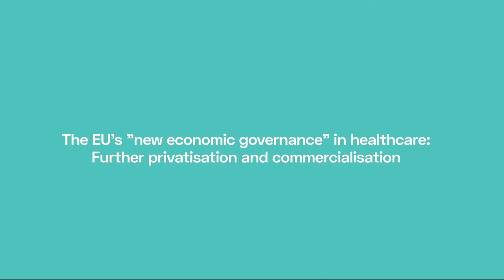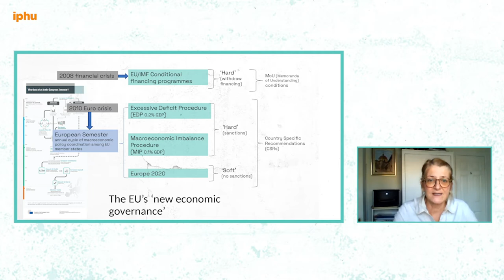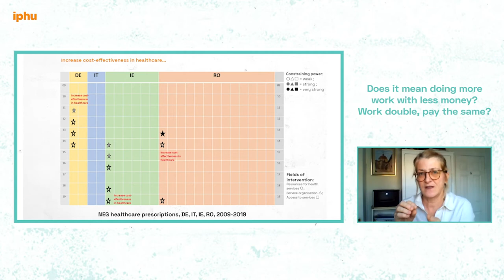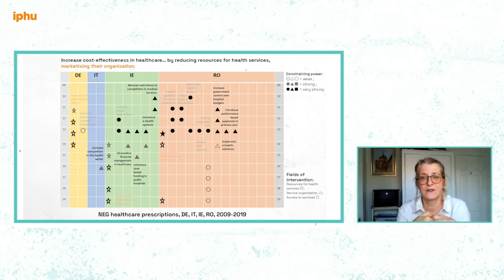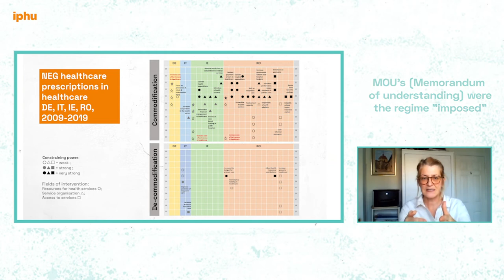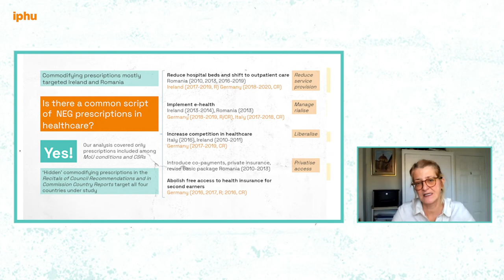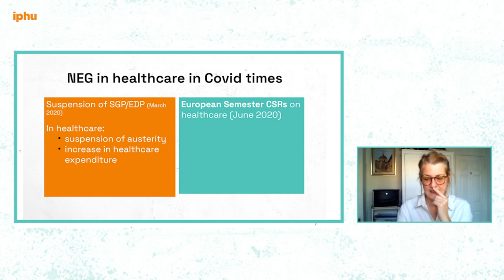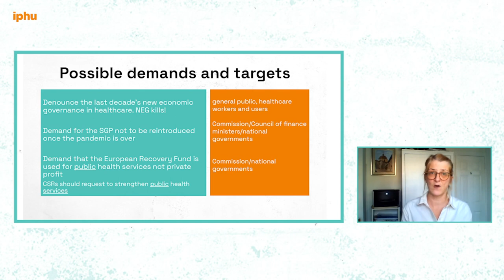How EU policies are pushing european countries to privatise healthcare (Sabina Stan)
EN - n this video, Sabina Stan, Assistant professor at Dublin City University and Researcher at the European Research Council introduce us to the main concepts of privatisation, how it works  and which are the instruments of governments at national and European level to make it effective.

ES - En este vídeo, Sabina Stan, Profesora asistente en la Dublin City University e investigadora del European Research Council nos presenta los principales conceptos de privatización, cómo funciona y cuáles son los instrumentos de los gobiernos a nivel nacional y europeo para hacerla efectiva.